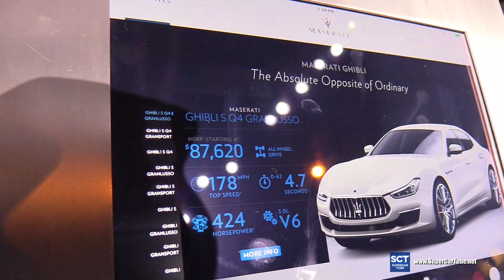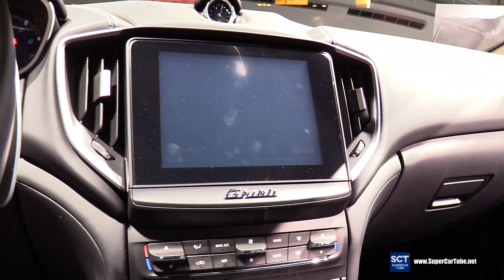2018 Maserati Ghibli Q4 GranLusso - Exterior and Interior Walkaround - 2018 Chicago Auto Show